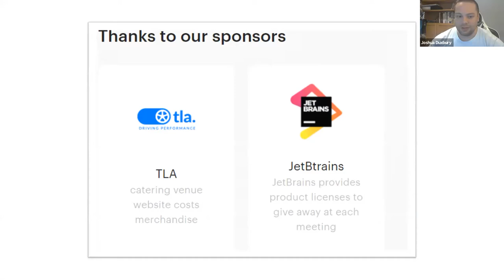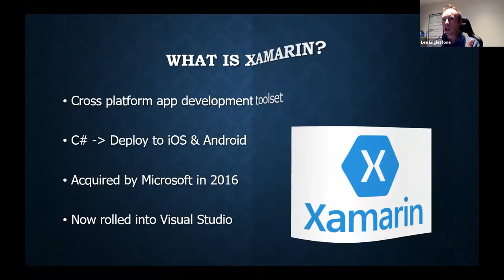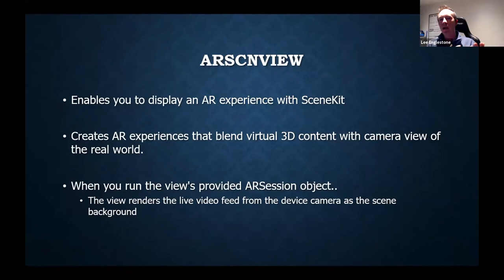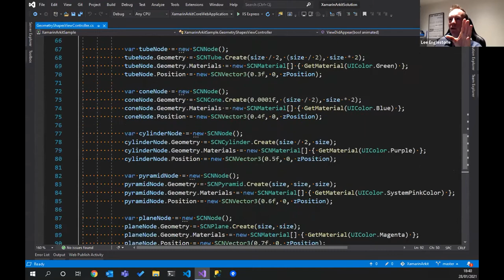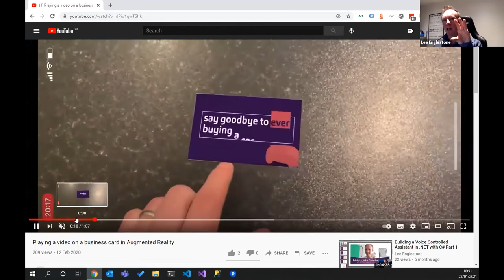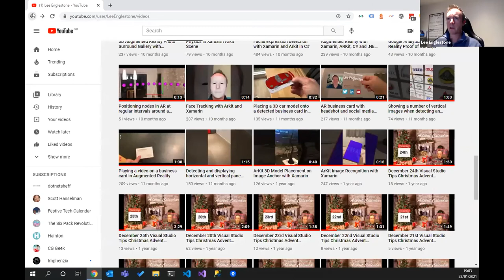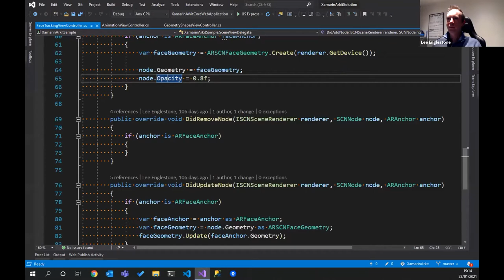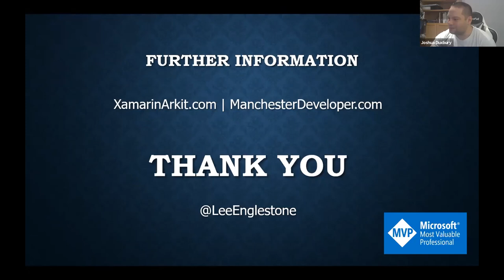Augmented Reality on iOS for .NET Developers using Xamarin and C#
Dot Net Liverpool's first virtual meet-up of 2021 is with Lee Englestone who talks about Augmented Reality on iOS for .NET Developers using Xamarin and C#

We look at how .NET developers can create Augmented Reality experiences for iOS devices by using C# in Visual Studio for Mac to target Apples Augmented Reality Framework ARKit. We will look at the basics then how they can be combined to create immersive experiences on your iOS devices.